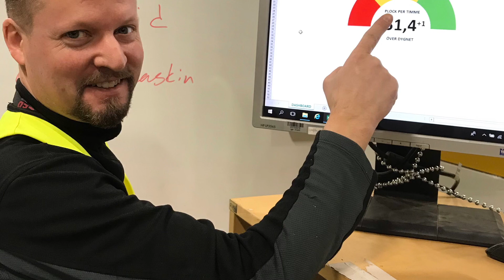Andreas Kidmo framför Reuben James. 23 september 2019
Låten Reauben James som jag spelade in igår. Framfördes av Kenny Rogers ursprungligen.